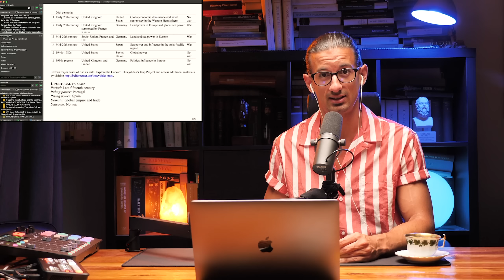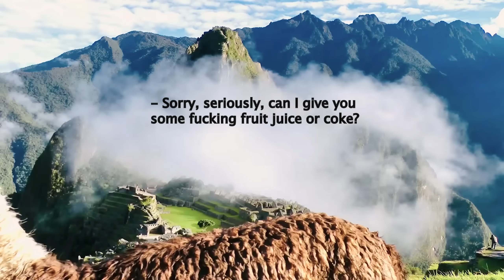Orbán csapdája és Thuküdidészé | Tusványos Missa Solemnis a romániai magyar koncentrációs táborból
Román hadakon átvágra táborozik a magyar nemzet.

00:00 Bevezetés
01:56 Tusványos Missa Solemnis 2023
31:17 Graham Allison - Destined for War
35:41 Robert Kagan - A dzsungel visszavág